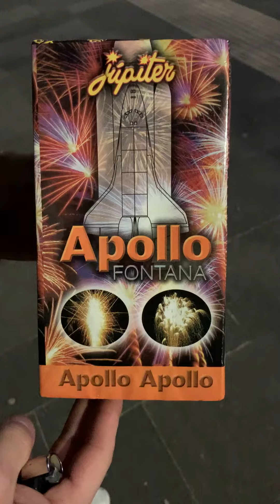Fontaine Apollo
Fontaine italienne
De la marque Jupiter